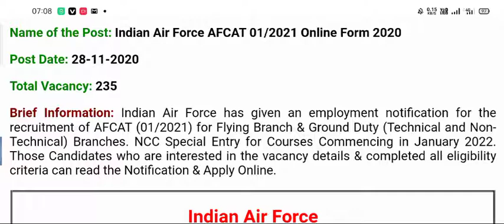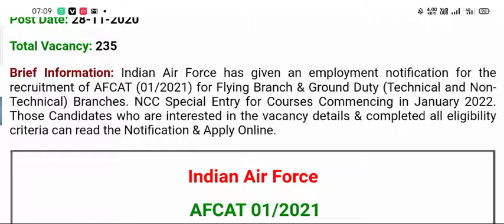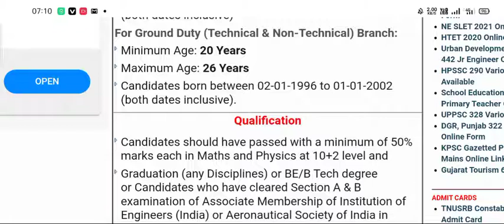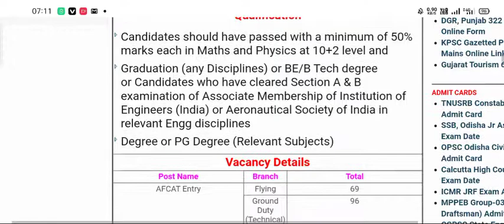Indian Air Force AFCAT(01/2021) Recruitment 2020 – Apply Online for 235 Posts FULL DETAILS के साथ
Indian Air Force AFCAT(01/2021) Recruitment 2020 – Apply Online for 235 Posts
Click here for AFCAT 01/2021 Post Details – Last Date: 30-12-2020Click here for AFCAT 02/2020 Post Details – Exam Result ReleasedClick here for AFCAT 01/2020 Post Details – Result Released

Name of the Post: Indian Air Force AFCAT 01/2021 Online Form 2020

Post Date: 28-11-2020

Brief Information: Indian Air Force has given an employment notification for the recruitment of AFCAT (01/2021) for Flying Branch & Ground Duty (Technical and Non-Technical) Branches. NCC Special Entry for Courses Commencing in January 2022. Those Candidates who are interested in the vacancy details & completed all eligibility criteria can read the Notification & Apply Online.

 AFCAT 01/2021

Application Fee

For AFCAT entry: Rs. 250/-

Payment Mode: through Online

Important Dates

Closing Date to Apply Online: 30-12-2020

Candidates born between 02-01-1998 to 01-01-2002 (both dates inclusive)

Candidates born between 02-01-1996 to 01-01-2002 (both dates inclusive).

Qualification

Candidates should have passed with a minimum of 50% marks each in Maths and Physics at 10+2 level and

Graduation (any Disciplines) or BE/B Tech degree or Candidates who have cleared Section A & B examination of Associate Membership of Institution of Engineers (India) or Aeronautical Society of India in relevant Engg disciplines

Degree or PG Degree (Relevant Subjects)

Vacancy DetailsPost NameBranchTotalAFCAT EntryFlying69Ground Duty (Technical)96Ground Duty (Non – Technical)70NCC Special EntryFlying–Interested Candidates Can Read the Full Notification Before Apply onlineImportant LinksApply Online
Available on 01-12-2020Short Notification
Click HereOfficial Website